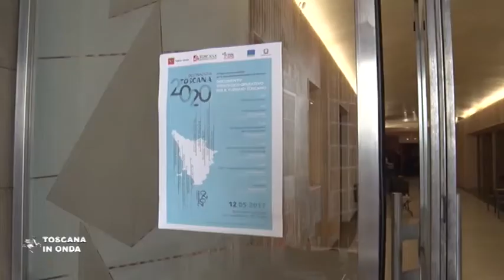Destinazione Toscana 2020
L'assessore al Turismo Stefano Ciuoffo e il direttore di Toscana Promozione Alberto Peruzzini presentano al Teatro della Compagnia di Firenze il documento Destinazione Toscana 2020 che disegna il modello di sviluppo turistico sostenibile per i prossimi anni e presenta la preview del website visituscany.com. Per approfondimenti